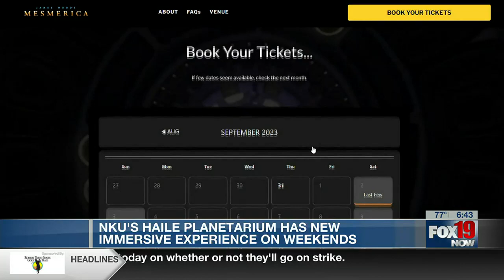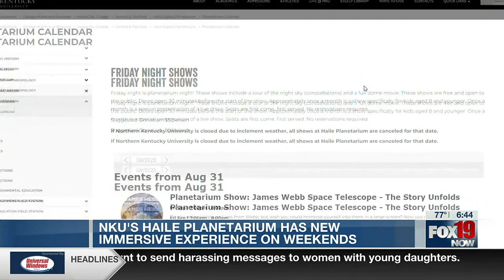NKU's Haile Planetarium has a new immersive experience